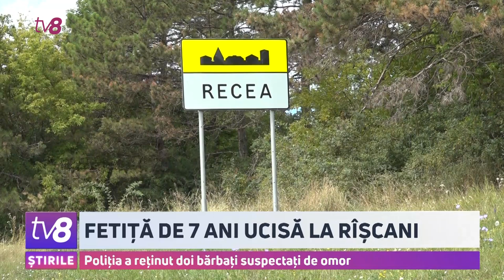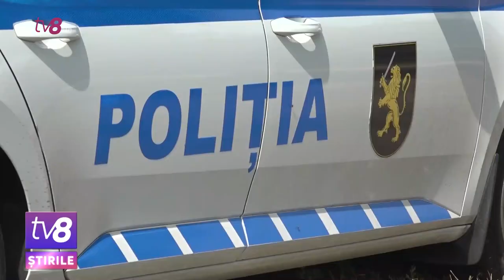Fetiță de 7 ani, ucisă la Rîșcani! Poliția a reținut doi bărbați suspectați de omor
Crimă atroce în nordul țării. O copilă de 7 ani a fost găsită fără suflare într-o casă părăsită din satul Recea, raionul Rîșcani. Se întâmplă după o zi întreagă de căutari disperate ale părinților, sătenilor și oamenilor legii. Poliția spune că fetița a fost strangulată. Au fost reținuți doi suspecți. Este vorba despre doi bărbați, care locuiesc în vecinătate. Vă avertizăm că urmează detalii cu un puternic impact emoțional.